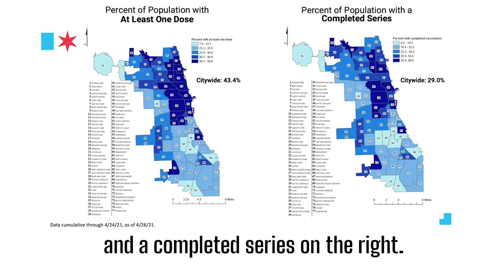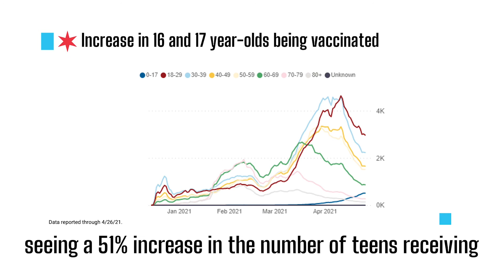COVID-19 Vaccine Provider Update: Data Update (4/26/21)